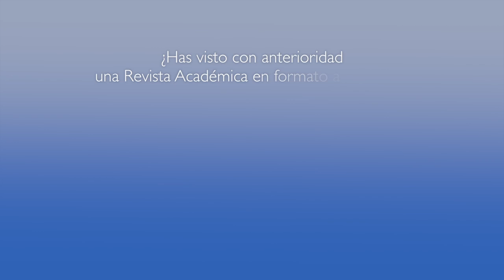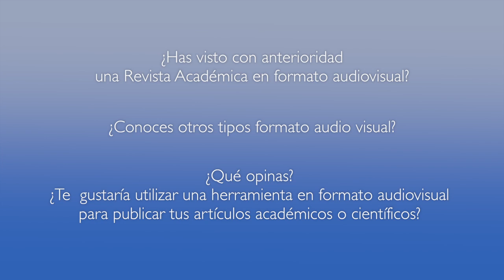NUEVO FORMATO AUDIOVISUAL: REVISTA ALMA-MATER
Este video describe los articulos presentados en un número de la Revista Alma-Mater, en formato audiovisual.